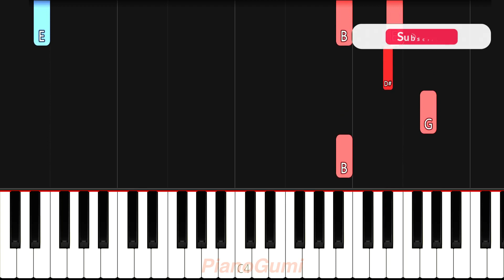Blue Lock OP 2 - "Judgement" - EASY Piano Tutorial & Sheet Music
Hype af OP! :3

Here is the easy piano tutorial to learn how to play "Judgement" by ASH DA HERO from Blue Lock (ブルーロック)!